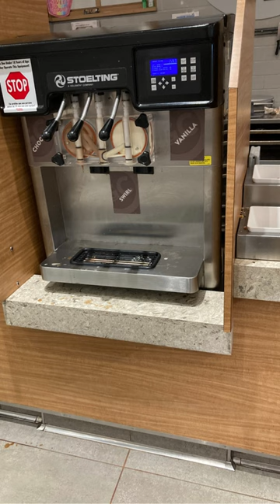Golden Corral ~ Love it or Hate it?!